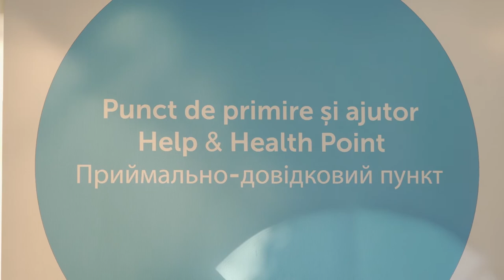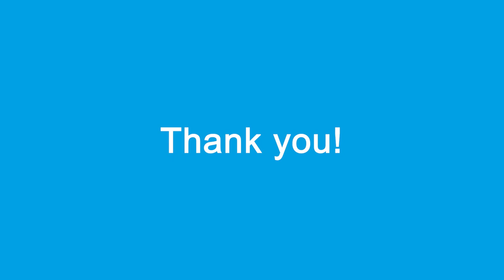Thank you, UNICEF corporate partner!